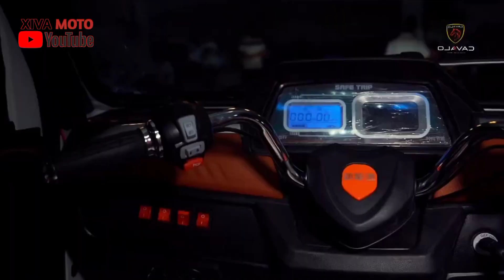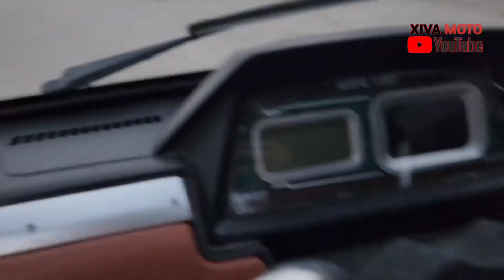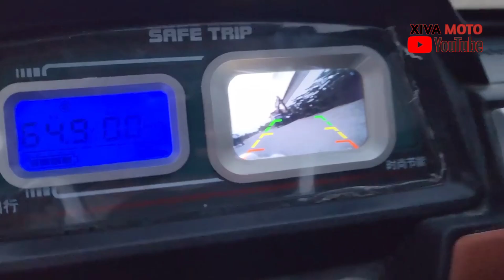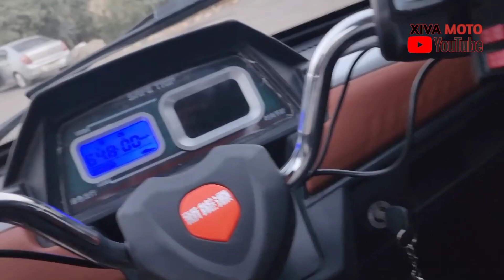4 odamli elektra mobile.Yangi madel. NARXI JUDA ARZON 🔥✔🌐